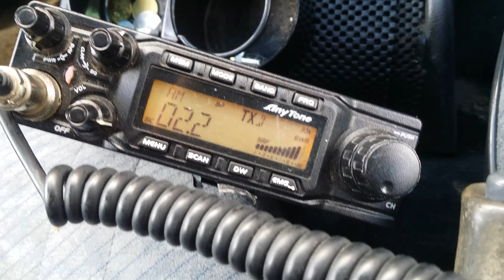27Mhz CB AM - Tuaran